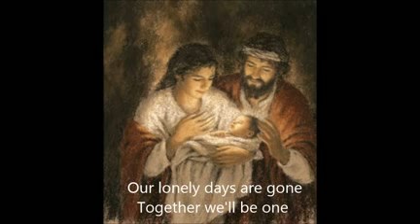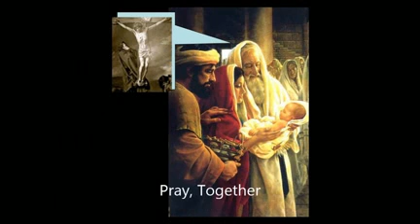Together (Mary's response to St. Joseph's Humility, her version of Ruth's message)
This is my 2nd video project and 2nd upload but my No.1-all-time-favorite song.  This is the response of Mary to Joseph in that soundtrack after Joseph expressed his humility.  It is like their wedding song.  I imagine her saying it to me though, but as a mother to us all.  This message is like an expansion of that famous quote from Ruth.  It is a message that we christians should be saying to each other, specially christian families.  I like the words of the whole song so unlike my previous upload where I incorporated my favorite message (the refrain) into 2 pictures only, I had to learn to make 'caption' sub-titles for this one.  Sorry if the last picture became personal but I really really imagine my 'younger self' making frequent visits to the home of The Holy Family =)